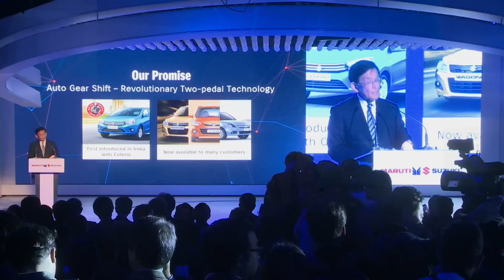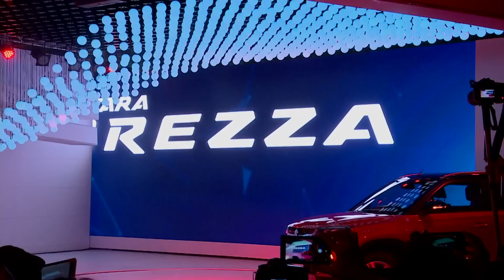Global Premiere of the VitaraBrezza at Auto Expo, 2016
Watch the global premiere of VitaraBrezza at Auto Expo, 2016